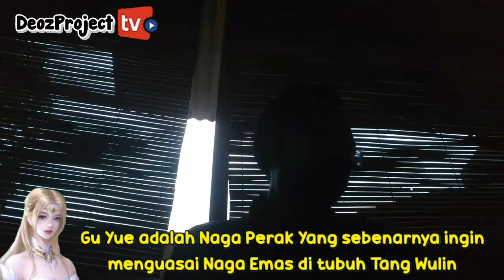SOUL LAND 3 PUTRA TANG SAN - PERJALANAN SETAHUN KE BENUA STAR LUO DIMULAI